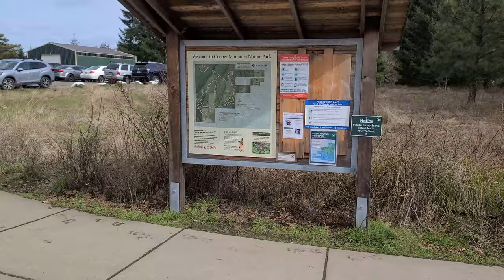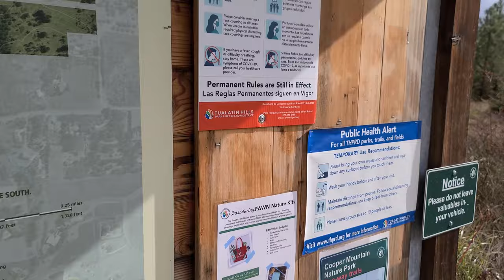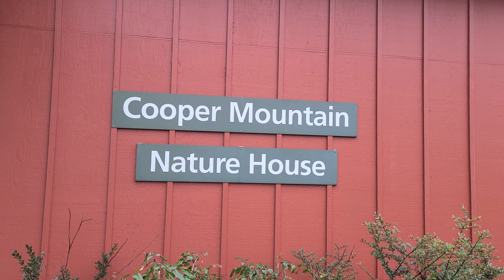Walking Cooper Mountain Nature park in Aloha, Oregon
Adam visits the Cooper Mountain Nature Park for the first time, and gets lost. Located in Aloha, Oregon.